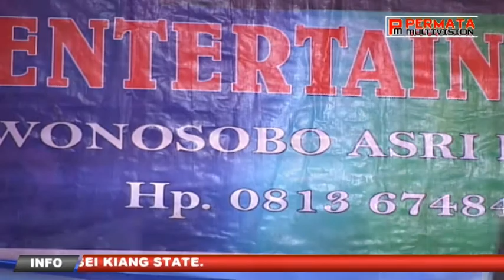live meteor musik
khitan Ananda Adnan aditia saputra